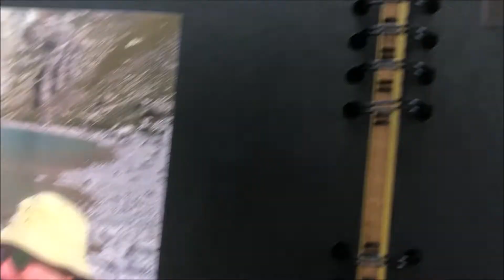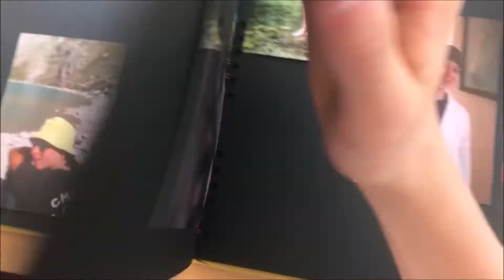Agathe et son frère